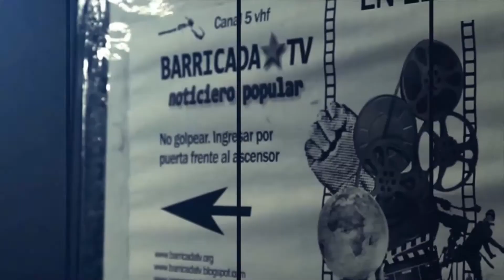Migrantazo por la derogación del DNU 70/17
Diversos colectivos migrantes se movilizaron al Congreso Nacional para exigir la derogación del Decreto de Necesidad y Urgencia 70/2017, que fue declarado inconstitucional pero aún no fue anulado.

"Estamos volviendo a las calles porque estamos a un paso de la anulación definitiva. Si bien el fallo de la Sala V es histórico, no es suficiente. Para nosotros es necesario que lo anulen", afirmó Doris Quispe, integrante del Bloque de Trabajadores Migrantes.

Por su parte David Arias, militante de la agrupación colombiana Marcha Patriótica - Capítulo argentino - agregó: "Estas medidas por parte del Gobierno de Macri, xenófobas y de ajuste, nos perjudican como migrantes pero también perjudican al pueblo en general. Somos la punta del iceberg".

La jornada se inició en Avenida de Mayo y 9 de Julio y fue acompañada por diversas organizaciones sociales y políticas nacionales.